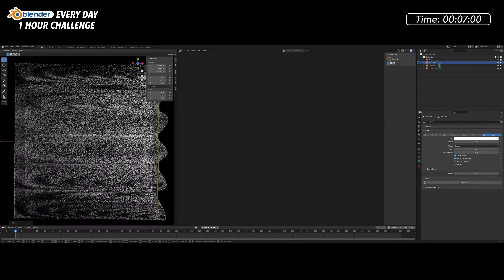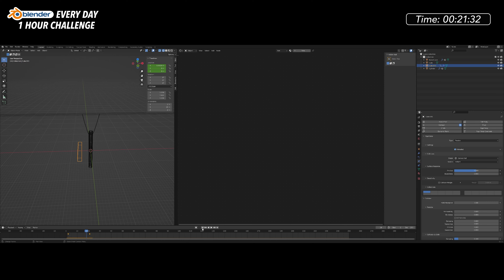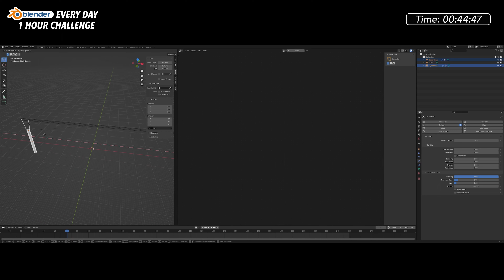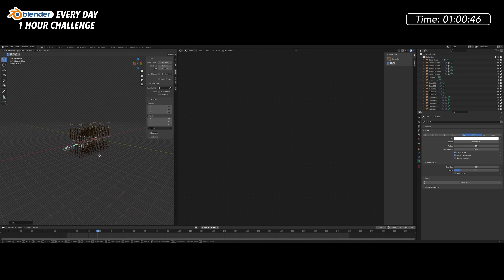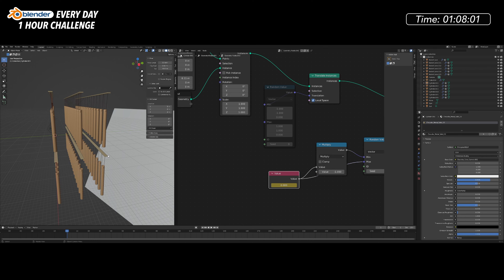Make some music with Blender - Blender Every Day #253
Yeah, they're wind chimes.

This is one of those renders where I thought I had a cool idea, and then turned out it wasn't super interesting. It was a nice experiment with the limits of cloth and soft-body simulations. But wound up failing in those areas, so I resorted to faking it.